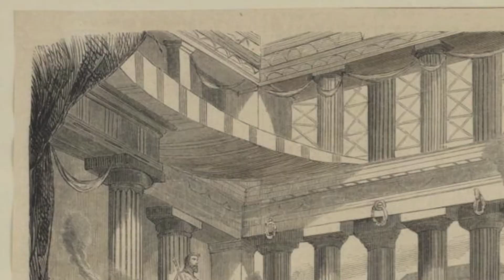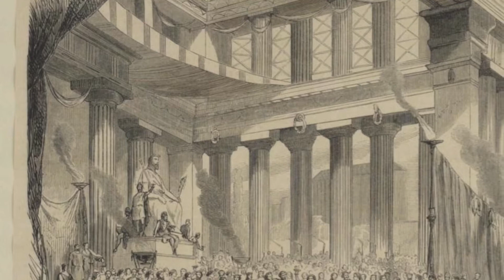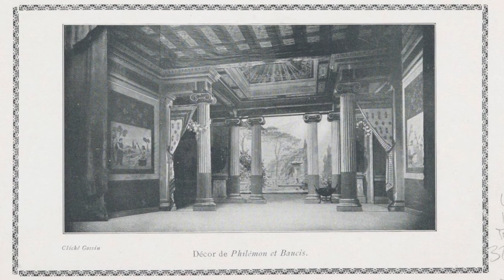T. Foster Why (Pol Plançon student) - Vulcan's song - Philémon et Baucis [Two Takes]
Thomas Foster Why
bass-baritone
b. 1884, Philadelphia

Couplets de Vulcain
Au bruits des lourds marteaux d'arain
Sung in English
"The sparks fly though the smithy door"

From EDISON PHONOGRAPH MONTHLY
April 1916

T. Foster Why, bass-baritone, is  an American by birth, born in Philadelphia, where he first began his  career as singer in several of the  well-known churches of that city.  After several years of successful  singing in and about Philadelphia  and the East, in both concert and  opera work, he decided to go  abroad and further continue his  studies. Since that time Mr. Why  has had the good fortune to study under such masters as the late Pol Plançon, Lapierre and others  of the world's best teachers. Mr. Why had most  unusual success in concert, oratorio and opera in  many of the large musical centers of Europe. During the past two seasons he has spent his time in  America singing in oratorios concerts and recitals,  and has appeared with many leading organizations,  as New York Oratorio Society. Mendelssohn Club,  Philadelphia; Brooklyn Institute of Art and  Sciences and many others. Mr. Why's voice is of  the type so seldom found, that is, a decided basso-profundo, which at the same time has the high singing range of the baritone.

This channel is primarily about vocal emission—aural examples of basically correct singing, correct impostazione—chiaroscuro, vowel clarity, firm and centered pitch, correct vibrato action, absence of throatiness or thickness, sounds free from constriction and from the acoustic noise that accompanies it—with occasional video examples that demonstrate what the body, face, mouth, jaw, and tongue look like when used with correct impostazione—the vocal emission of the one and only Italian school.

Caveat: I'm biased in favor of baritones and baritone literature, but if you want to learn about and listen to all the greatest singers in the old-school tradition, explore this spreadsheet (voice parts are separated by tabs)